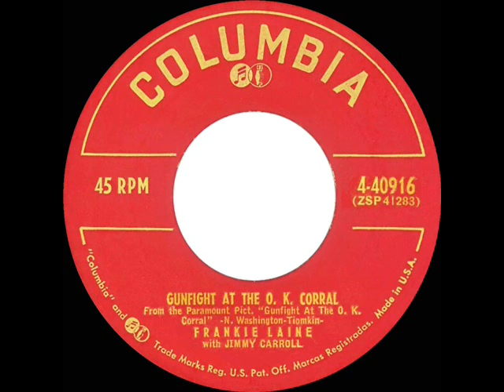1957 Frankie Laine - Gunfight At The O.K. Corral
In addition to the famous Laine western hits “High Noon” and “Rawhide,” Dimitri Tiomkin and Ned Washington also composed this theme from the popular 1957 film starring Burt Lancaster and Kirk Douglas.

CD audio, originally issued on 45rpm: Columbia 40916 - Gunfight At The O.K. Corral (Washington-Tiomkin) by Frankie Laine, orchestra and chorus conducted by Jimmy Carroll